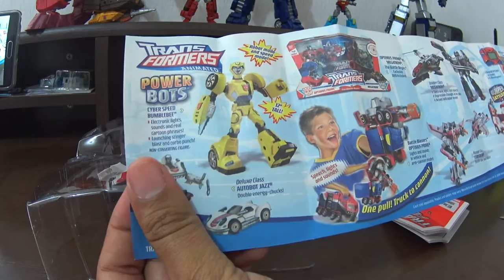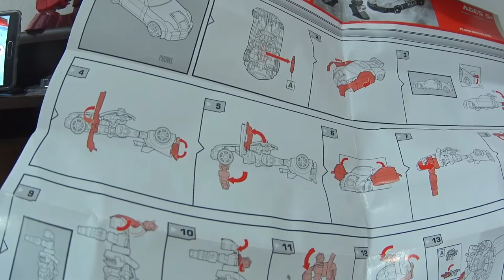Unpacking del autobot Prowl de la linea Universe de Hasbro - Español Latino.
Unpacking , unboxing del autobot Prowl de la linea Universe de Hasbro, con su primera transformacion y algunas impresiones iniciales.